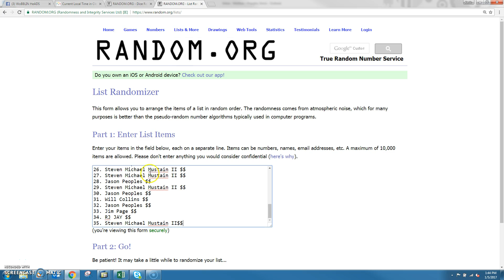JW SW 1_5